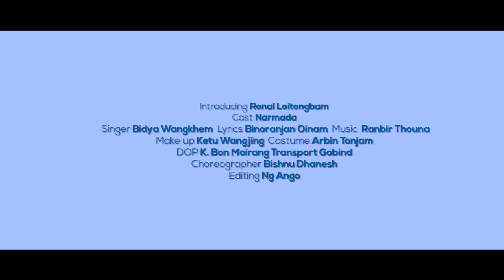Laknabinu || Ronal Loitongbam & Narmada || Bidya W || Official Music Video Release 2019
" Laknabinu "

A Manipuri Music Video Album 2019

Cast : Narmada

Intro : Ronal Loitongbam

Singer : Bidya Wangkhem

Lyrics : Binoranjan Oinam

Make Up : Ketu Wangjing

Costume : Arbin Tonjam

DOP : K.Bon Moirang

Transport : Gobind

Choreographer : Bishnu Dhanesh

Producer :  Loitongbam Mani

Direction & Editing : Ng Ango

Special Thanks :

Chinglemba , Regan Kh & Pabitra

ANTI-PIRACY NOTICE :

This Content is copyrighted to MAMI TAIBANG. Any unauthorized upload,reproduction,redistribution of this material is strictly prohibited.